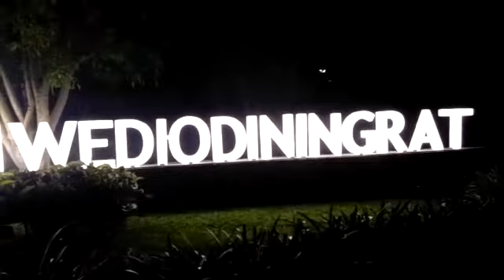Kelapangan Jiwa " Ust, H.M.Mahdi,M.A " Pencerahan Hati "